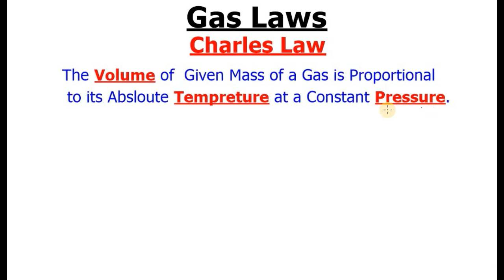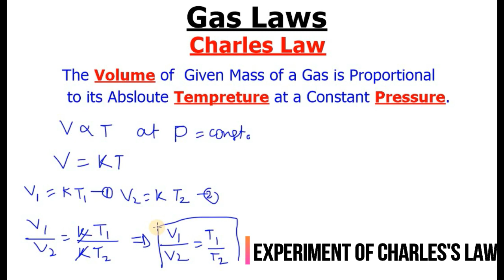Charles's Law Fully Explained with Experiment | Hindi | Gas Laws | Chemistry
This channel is fully Related with Science Stream students, Here you can Learn About Making Science projects, Daily Life Science, Physics, Chemistry, Mathematics and study materials about science.

✔ कुछ जानवरों की आँखे अँधेरे में क्यों चमकती है | why do some animals eyes shine in the dark ?

[ HINDI ] WHY RAINBOW IS FORMED IN THE SHAPE OF ARC ?| इन्द्रधनुष चाप की आकृति का क्यों होता है ? 🌹

[ Hindi ] Why Do Flowers Have Different Colours ? 🌹🌻🌳 | फूल रंगीन क्यों होते है |

Rigid body dynamics | Rolling & Sliding From Inclined Plane | Hindi

How to Find dy/dx of Questions like  y = x^x^x...(infinity) | Differential calculus | dy/dx | Hindi

Introduction of Graphs | Modulus , Signum, Greatest Integer Function | Hindi | IIT |JEE-MAINS

Why do we sneeze?  || हमें छींक क्यों आती है ? || Full Explanation || Hindi

Introduction of Graphs | Rational function | Hindi | IIT |JEE-MAINS| KVPY| IMO

Introduction of Graphs | Polynomial function | Hindi | IIT |JEE-MAINS| KVPY| IMO

How to find DOMAIN of graphs, open and closed intervals Part-2 | Hindi | IIT |JEE-MAINS| KVPY| IMO

Introduction of Graphs (How to make Graphs)  Part-1 | Hindi | IIT-JEE | JEE-MAINS  | KVPY | IMO

How to solve, Integration of the type sin^m(x).cos^n(x)dx part-2 |Hindi | IIT-JEE |MAINS | KVPY|IMO